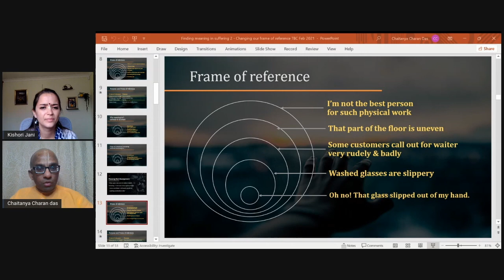Freeing ourselves from Karma: Chaitanya Charan on Kishori Jani M's podcast